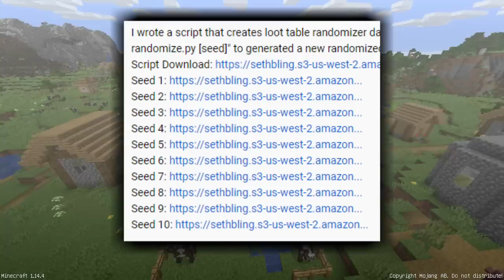【マインクラフト】ドロップがランダムになる世界でサバイバル! #1 タンポポから鉄と金【マイクラ実況】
初のデータパックでのサバイバル！きついのは最初だけかもしれん(多分)

マイクラミニゲーム(かくれんぼ)の再生リスト

マイクラ版約束のネバーランド再生リスト